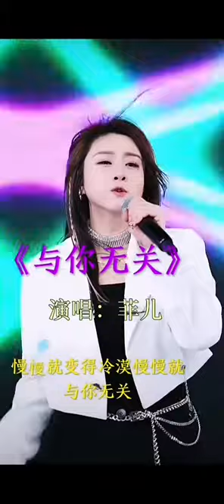经典流行歌曲